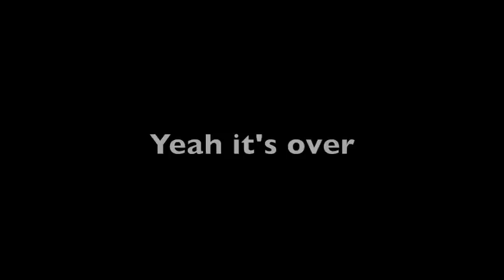Lego Killzone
Hey Dude- Beatallica